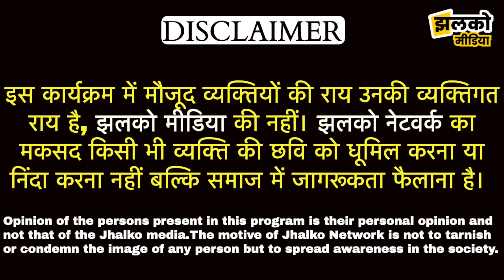देवी सिंह भाटी के लिए देखें क्या बोली गजनेर की जनता ~ Bikaner News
BJP में आया मगरे का शेर देवी सिंह भाटी, देखें बड़ी खबर ~ Bikaner News

Produced By : Jhalko Bikaner
Edited By: Vikash Ji
Reported By: Mahadev Ji
Cameraman :
Location: Gajner is a Village in Kolayat Tehsil in Bikaner District